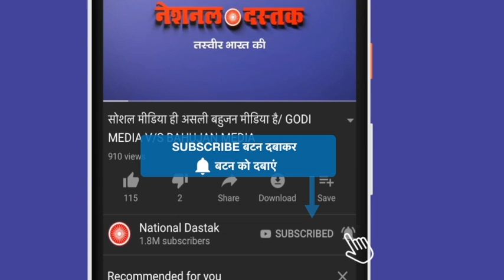Dr_Ambedkar बाबा साहेब को याद कर रही दुनिया/VIJAY PASWAN ON AMBEDKAR DEATH ANNIVERSARY